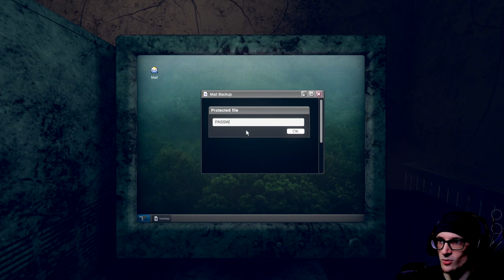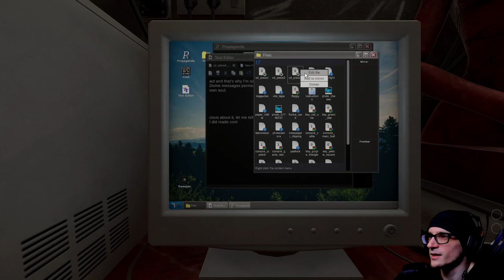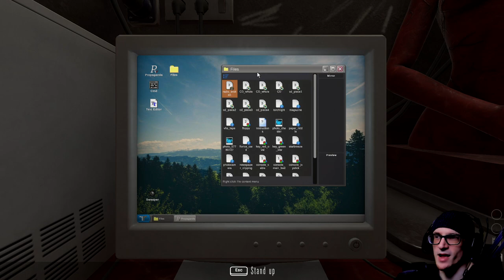What If You Fed This Radio a Potato Chip? | Mirror Layers (Part 4)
What If You Fed This Radio a Potato Chip? | Mirror Layers (Part 4) - Mirror Layers is a first person social horror game. Cooperate with other players to solve challenging puzzles. Explore and collaborate to unravel the mystery behind Apartment 12 and its horrific and distorted mirror reality.